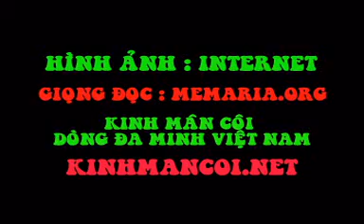Tấm Lòng Vàng 16 - Gương Thánh Martin de Porres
Tấm Lòng Vàng là Tập Tiểu Sử trong đó tác giả đã dùng ngòi bút quen thuộc phác lại đại cương cuộc đời đầy xả kỷ, hy sinh, bác ái của một nguời "Da Đen" mà ngày 6-6-1962 vừa qua, Đức Thánh Cha Gioan XXIII, đã long trọng suy tôn lên Đài vinh quang các Thánh trước mặt 39 Hồng Y, rất đông Giám mục, linh mục, tu sĩ và non 70.000 giáo dân hành hương bởi tứ phương tuôn đến Kinh Thành bất diệt trong dịp này...
          Đọc Tấm Lòng Vàng, người ta cảm thấy một niềm vui vô tận, khi nhận thấy trong vườn thiêng liêng của Giáo hội trổ sinh nhiều bông hoa đủ màu sắc làm mát mặt cho kẻ gieo giống vun tưới; Một trong những đóa hoa thơm tho đó chính là Thánh Martinde Porres, trợ sĩ Dòng Đa Minh, một nhân vật trước con mắt người trần tục, không có địa vị, ngôi thứ, hơn nữa, còn thuộc về hạng người "da đen" hèn hạ ! Nhưng trước con mắt linh thiêng của Thiên Chúa, Ngài lại là một nhân vật đáng cho toàn thể nhân loại kính yêu tôn phục, vì lúc bình sinh, Ngài đã dụng tình thi thố lòng quảng đại, bác ái vô biên đối với nhân loại nói chung và những người bệnh hoạn đau khổ nói riêng; Ngài đã bắt chước Thánh PhaoLồ, đồng hóa với những nạn nhân xấu số, để thu hút họ về với Chúa Giêsu (I Cor IX, 22), Đấng đã dạy chúng ta phải cho kẻ đói ăn, cho kẻ khát uống, cho kẻ trần mặc, cho khách đỗ nhờ. Ngài đã giơ tay vỗ về kẻ âu lo, thăm viếng người liệt lão, nâng đỡ kẻ già nua, giúp đỡ người túng thiếu, hàn gắn vết thương lòng cho người cô độc bị áp bức ... Đời Ngài có thể tóm trong một câu : Xả kỷ hy sinh, tận tình bác ái !
Martin de Porres thật là đấng Thánh của thời hiện đại mà Chúa Quan phòng đã đặt trước mắt chúng ta để treo cao tấm gương xả kỷ, hy sinh, bác ái đối với người đồng loại. Đức Giáo Hoàng Gioan XXIII đã gọi Ngài là tướng tiên phong công cuộc bác ái xã hội.
          Lạy Thánh Martin ! Xin cầu cho chúng tôi và thế giới được phước noi theo con đường bác ái mà Ngài đã đi khi còn tại thế, để xoa dịu vết thương của bao nhiêu nạn nhân xấu số đang chịu cảnh màn trời chiếu đất ở đây đó.